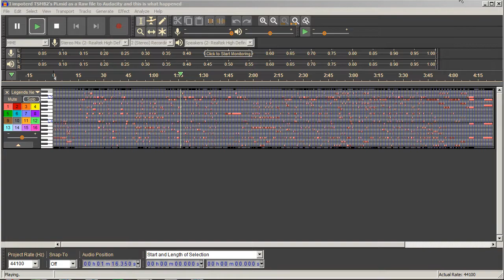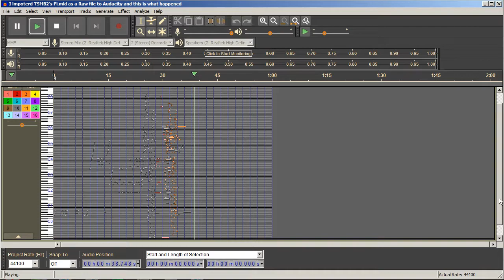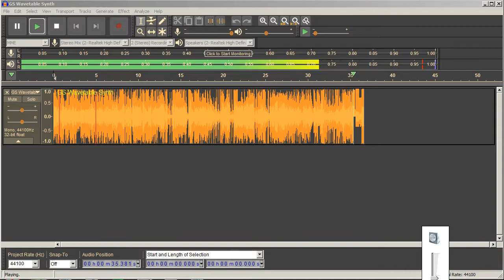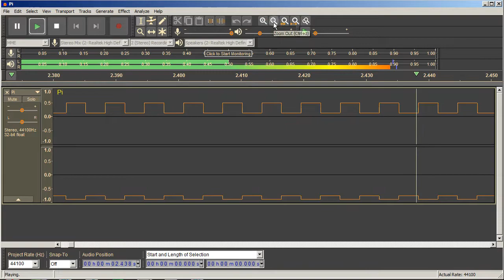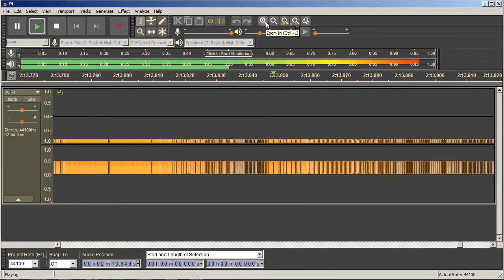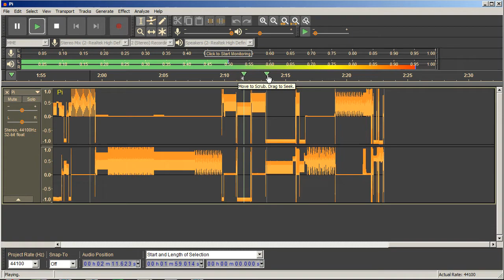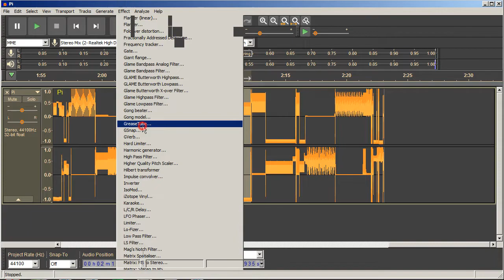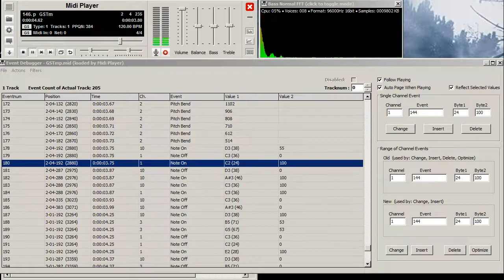I imported a Black MIDI file as Raw to Audacity and here is what happened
This video may DTS audio according to the URL. But Nah.

To tell the truth, Audacity is one of the oldest audio editors in computer history. On the other hand, I guess that modern DAWs have no point to deal with raw files like back in those days.

Audacity's Raw data import seems to me as Pandora's box. There are countless possibilities to end up getting a random noise instead of anything valuable. Even if you try importing a compressed audio file such as MP3 through this Raw import, you'll definitely get a brief earrape. (It's not the Raw data importer tool that went fooled but it's you acting foolish.) In this video (or skit) I imported a SoundFont file as well. SF2 files are containing UNCOMPRESSED .WAV SAMPLES accompanied by a hella lot of alphanumerical data that stands for modulators, parameters and metadata. So if you want to be an ultra nerd by listening to a mere soundfont rather than a MIDI played using them, stop changing their extensions and ruining them. Try this method for ABSOLUTELY FREE on Audacity.

With those things aside, I am revisiting the fact that MIDI files don't include any sort of audio files. It includes only the instructions to play such a thing. If you overload instructions by cramming millions and millions of "events" into a single file, The whole string of instructions will get too much lengthy. Plus, as Black MIDIs include patterns, there would be a buttload of instructions, but sorted in its own neatness. What you saw and heard here, is that enormous beauty.

Speaking of Raw data imports, I have forgotten an even more interesting noise generated from one of them. I can't recall which kind of file was that. But right after applying a speed change (not variable), it sounded just like an autotuned human performing a snake charm or something.

Chapters
00:00 Intro (Kyle Landry - Legends Never Die)
00:20 Parker Meek Tribute - Drum go brr-
01:04 Unfinished GS MIDI Track
01:46 5combox.mid (edit)
02:12 GS Wavetable Synth.sf2
03:07 Pi.mid (The song with 3.14M Notes!)
07:33 And, I REINVENTED A STACK AMP!
09:59 Ending

My MT-32 SoundFont, Made from scratch!